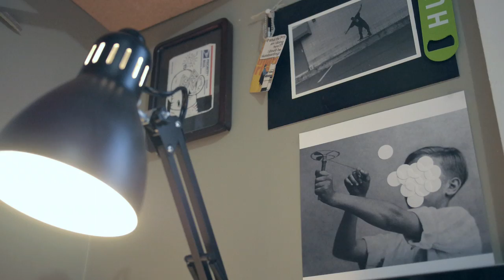Jay Linehan - Berlinwood "Flee" Graphic